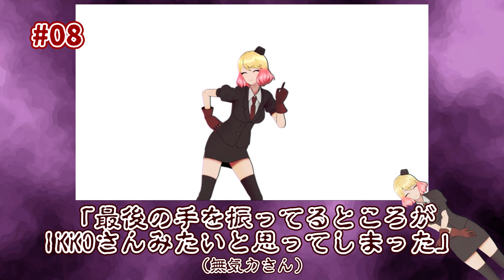【最終回】#17 キャシーがあなたへ伝えたいこと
YouTubeをごらんのみなさま……さあ決起セヨ！？
終了への抗議の声はこちらからどうぞ（でもプレゼントはありません！）。